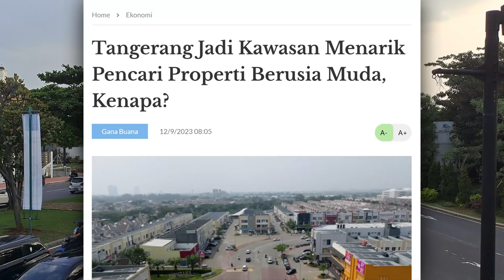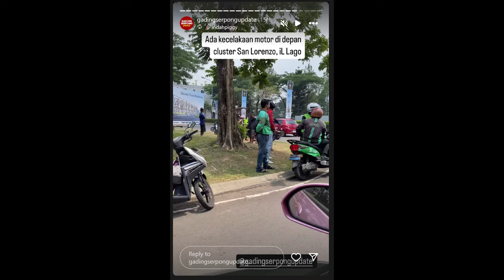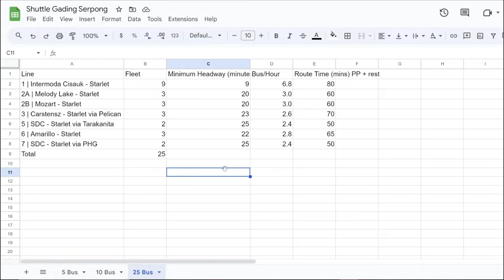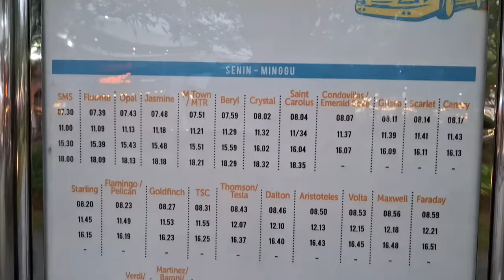Repent and Run Transit! Gading Serpong’s Awful Transit Exposed [And how to fix it]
This is Gading Serpong (Summarecon Serpong/Paramount Serpong), population? 120,000 according to this article by Media Indonesia. Public transport?

1 line that tries to serve half the city with a single bus, making a gigantic 3 hour loop with the terminus in Mall SMS. It runs everyday, every 2-4 hours and turns a 15 minute drive into a 2 hour bus ride.

Shuttle Area Gading Serpong Proposal:
Map: